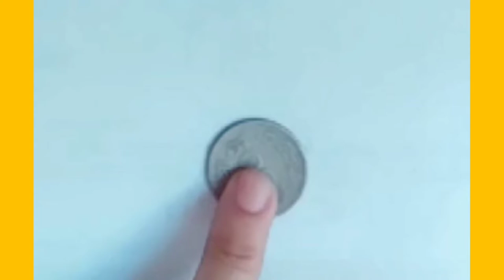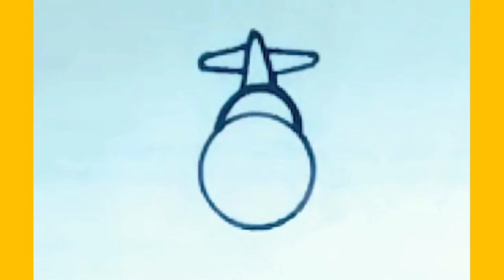How to draw fighter plane step by step||Line Art||sketching||easy drawing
in this video you can learn  How to draw fighter plane step by step
drawing fighter plane eaisly
drawing a fighter plane
drawing fighter plane with number
drawing fighter plane with shape
drawing fighter plane with letter
easy fighter plane drawing
fighter plane drawing
quick draw
drawing tutorials
fighter plane drawing  tutorial
easy fighter plane drawing tutorial
drawing
easy drawing
painting
sketching
animals drawing
sketching
easy drawing
3d drawing
simple drawing
cartoon drawing
pencil sketch

Tekening
Vizatim
ስዕል
رسم
Նկարչություն
Rəsm
Marrazketa
Маляванне
অঙ্কন
Crtanje
Рисуване
Dibuix
Pagdrowing
Kujambula
Disegnu
Crtanje
Výkres
Tegning
Tekening
Desegnaĵo
Joonistamine
Pagguhit
Piirustus
Dessin
Tekening
Debuxo
ნახაზი
Zeichnung
Σχέδιο
ચિત્ર
Desen
Zane
Kaha
צִיוּ
चित्रकारी
Teeb duab
Rajz
Teikning
Ihe osise
Gambar
Líníocht
Disegno
お絵かき
Gambar
ಚಿತ್ರ,
Сурет салу
គំនូរ
Igishushanyo
그림
Xet
ຮູບແຕ້ມ
Zīmēšana
Piešimas
Zeechnen
Цртеж
mpitan-
Melukis
ഡ്രോയിംഗ്
Tpinġija
Tuhi
रेखांकन
Зурах
ပုံဆွဲခြင်း
रेखाचित्र
Tegning
ଚିତ୍ରାଙ୍କନ
رسمو
 نقاشی
Rysunek
Desenho
ਡਰਾਇੰਗ
Desen
Рисунок
Ata
Dealbh
Цртање
Ho taka
Kubata
ٺاهه ڪرائڻ
ඇඳීම
Kreslenie
Risba
Sawiridda
Dibujo
Ngagambar
Kuchora
Teckning
Расмкашӣ
வரைதல்
Рәсем
డ్రాయింగ్
การวาดภาพ
Çizim
Surat
çekmek
Малювання
ڈرائنگ ,رەسىم سىزىش
Chizish
Đang vẽ
Arlunio
Ukuzoba
צייכענונג
Yiya
Ukudweba
እንዴት እንደሚሳል
كيف ترسم
Ինչպես նկարել
necə çəkmək
nola marraztu
কিভাবে আকে
як маляваць
kako crtati
как да рисувам
ಹೇಗೆ ಸೆಳೆಯುವುದು
com dibuixar
сурет салу
sa unsa nga paagi aron sa pagkalos
mmene kudzatunga
如何画
如何畫
nzira yekukwevera
කොහොමද අඳින්නේ
그리는 방법
kako nacrtati
çawa bikujin
hvordan man tegner
ako kresliť
kako narisati
Kiel desegni
kuidas joonistada
Paano Gumuhit
kuinka piirtää
como deseñar
sut i dynnu
როგორ დავხატოთ
איך לצייר
hogyan rajzolj
esi ise
ווי צו ציען
cara menggambar
描く方法
cara nggambar
របៀបគូរ
ວິທີການແຕ້ມ
duci
kā zīmēt
kaip piešti
wéi zeechnen
како да црташ
എങ്ങനെ വരയ്ക്കണം
kif tfassal
me pehea ki te utu
कसे काढावे
хэрхэн зурах
څنګه رسم
چطوری طراحی کنیم
jak narysować
ਕਿਵੇਂ ਖਿੱਚਣਾ ਹੈ
кантип тартат
cum să atragă
как нарисовать
le auala e faalatalata
Како цртати
ho hohela joang
ڪئين ٺاهيو
வரைவது எப்படி
jak kreslit
ఎలా గీయాలి
nasıl çizilir
як намалювати
indlela yokudweba
indlela ukudweba